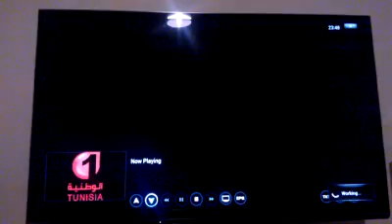raspbmc VU+ Addon duo2